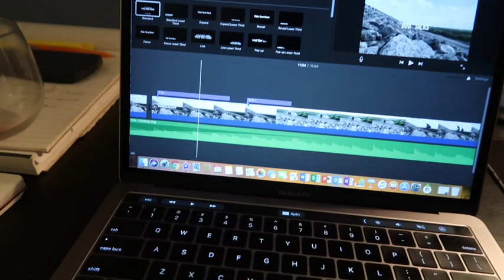Ending weekly uploads? yes...no???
Whats up guys. Need your help on this one. Details are in the video.

-carlos